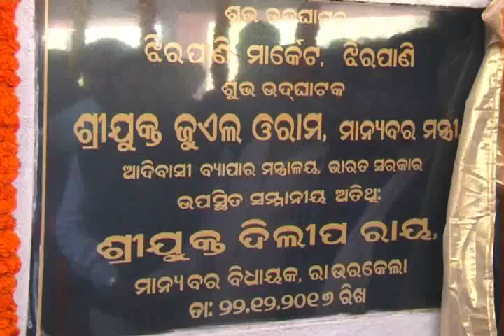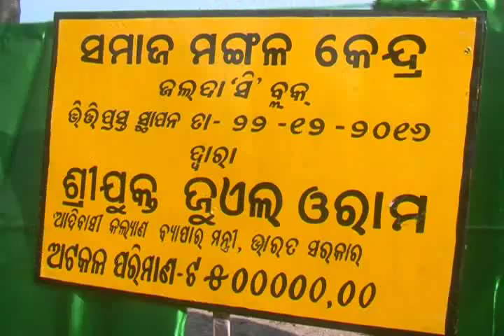Union Minister Juel Oram attended various Programes at Rourkela on 22nd December 2016